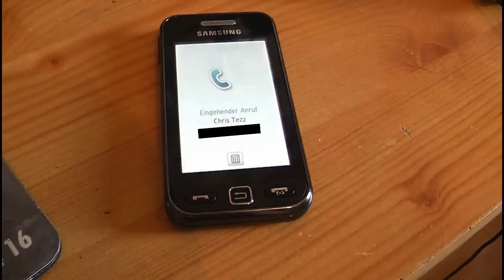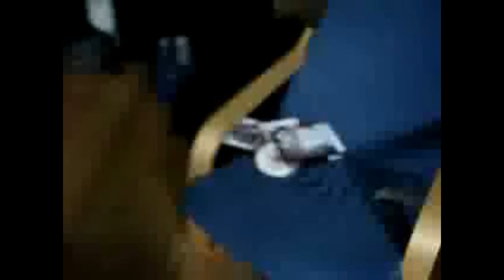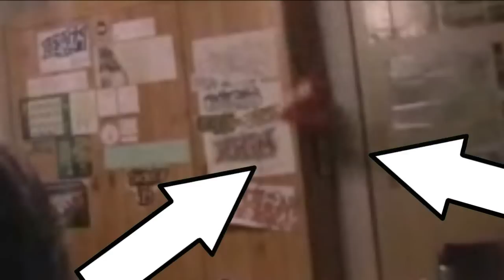Das ultimative 1000 Abonnenten Special (mit TheChrisTezzShow)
Unbedingt Lesen!!!Unbedingt Lesen!!!Unbedingt Lesen!!!Unbedingt Lesen!!!

Mein großes Dank geht an
      für das Telefonat am Anfang

und an alle, die im Intro zu sehen sind :)